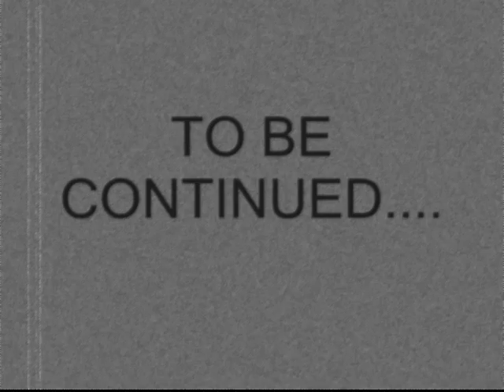Chihuahua Dance of Love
Peanut and Tonka engage in what can only be deemed the dance of love.